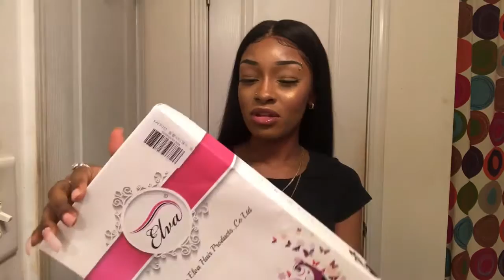Initial review on Elva Hair Brazilian Straight Lace Front Wig